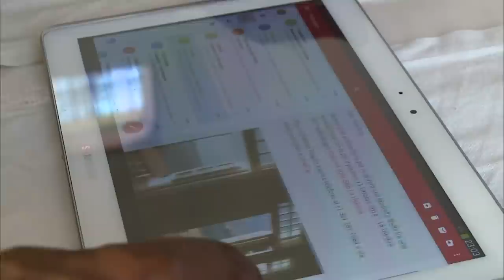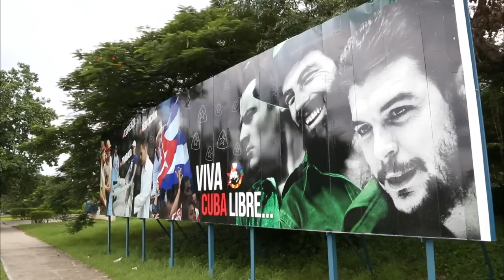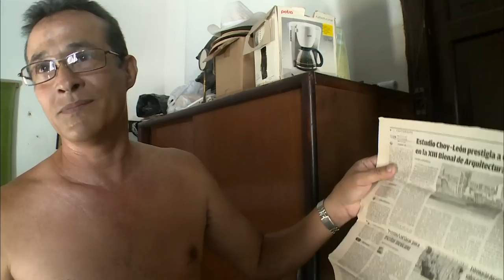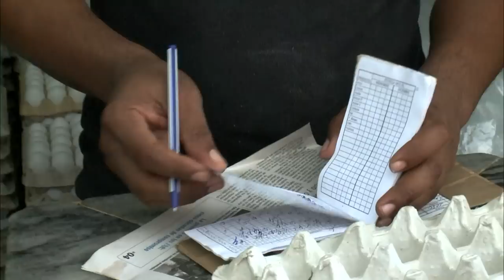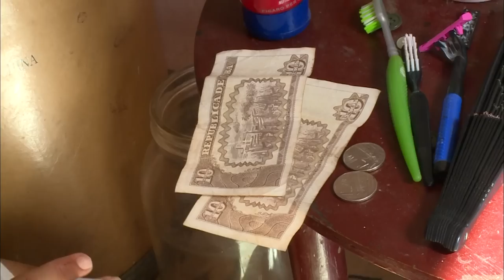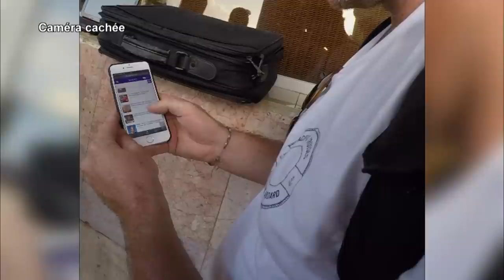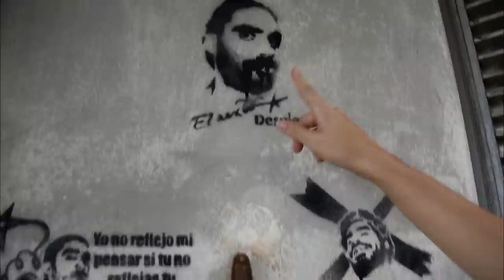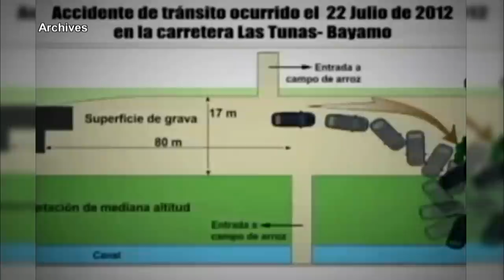Cuba : ouverture ou dictature ?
Cuba serait-elle sur la voie de l'ouverture ? Cuba s'apprête à vivre une nouvelle révolution. Non pas une révolution politique mais une révolution économique et touristique. Bientôt, ce sera le retour des échanges commerciaux avec les États-Unis, après l'embargo, et les touristes américains arrivent déjà en masse. Les vacanciers viennent désormais du monde entier.

Avec ses vieilles voitures américaines, ses rues chargées d'histoire, ses plages de sable blanc, ses jolies filles et son célèbre mojito, Cuba est devenue la destination à la mode. Aux côtés d'un groupe de Français passionnés de salsa, nous avons exploré les trésors de l'île. Une nature sublime, une culture d'exception, des festivités jour et nuit, un peuple accueillant et, depuis peu, une infrastructure hôtelière haut de gamme et à tous les prix.

Pour les étrangers, Cuba a des allures de paradis, mais pour les Cubains rien n'a changé. Ici, la vie quotidienne est toujours aussi dure. Soumis au rationnement, les Cubains ont juste de quoi s'acheter les denrées alimentaires de base. Pour survivre, pas d'autre choix que les combines et la débrouille.

Si l'ouverture est synonyme de rentrée d'argent pour le pays, cela ne bénéficie pas à tous. L'argent du tourisme ne profite qu'à une minorité. Quant aux restaurants, hôtels, discothèques, compagnies de bus, de taxi, presque tout appartient à l'État ! À Cuba, flotte toujours un parfum de dictature. La police est omniprésente, la surveillance permanente. La liberté d'expression et les droits de l'homme ne sont pas à l'ordre du jour. Et gare à ceux qui osent critiquer le régime. Certains dissidents politiques engagés contre les Castro auraient même payé leur engagement de leur vie. Nous avons notamment recueilli des témoignages inédits qui remettent en cause la version officielle de la disparition d'Oswaldo Paya (l'un des principaux opposants au régime castriste) : soi-disant un simple accident de la route !

Entre boom touristique et oppression, ouverture et dictature, nous avons enquêté sur l'une des dernières dictatures communistes de la planète.

Réalisateurs : MARTIN FOSSATI ET THIERRY GAYTAN